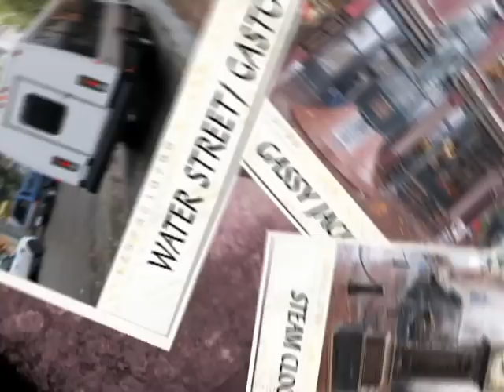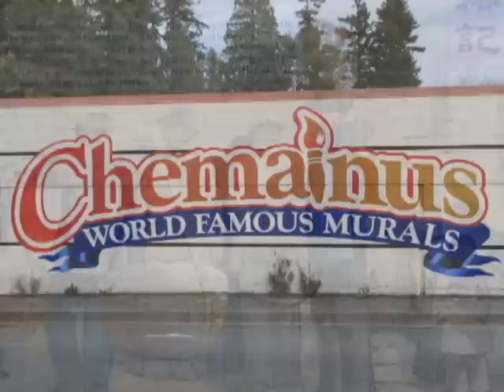Urlaub in Vancouver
Mein Urlaub in Vancouver 2011